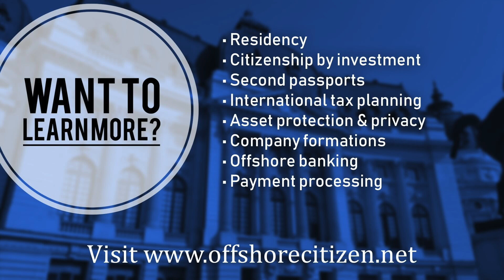Top 10 tax havens in the world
We are Offshore Citizen team. We help people become global: get a second passport, set up a second residency, pay less taxes, do banking abroad, etc.

In today's video, we will present you top 10 tax havens in 2020.
Some of them you're probably familiar with, some of them might really surprise you!

*Bonus- We'll include Tax Haven for American Citizens! Paying no taxes even if you're American? It is totally possible if you go to this place!

Author: Michael Rosmer